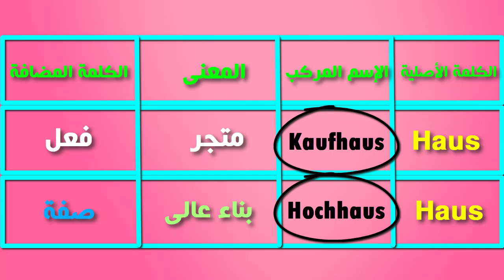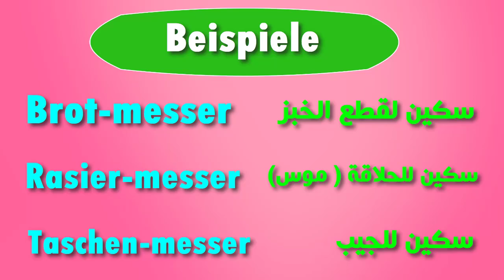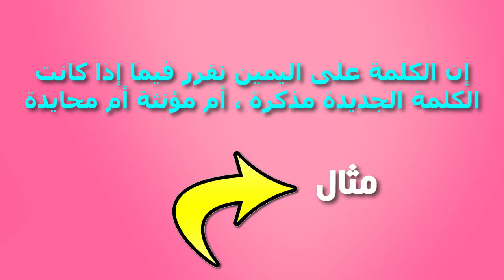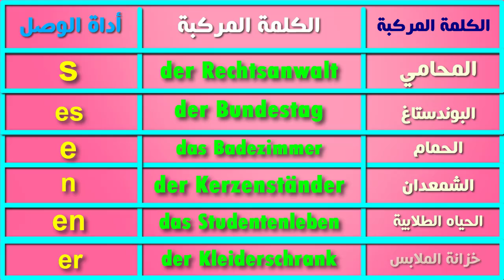تعلم الاسماء المركبة فى اللغة الألمانية Zusammengesetzte Nomen وطريقة تركيبها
قواعد اللغة الالمانية